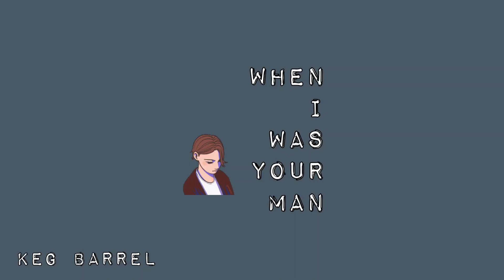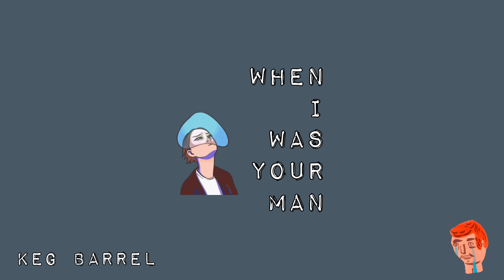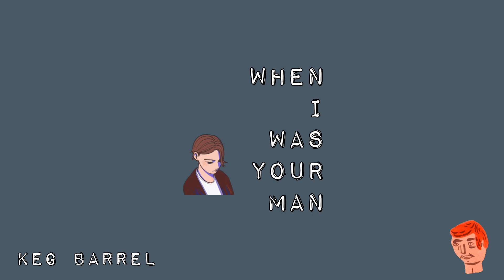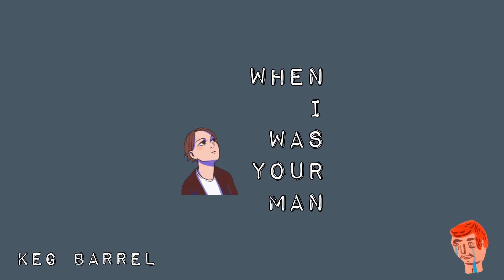When I Was Your Man - Bruno Mars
this song is not my property pls support the real owner of this song ... Thank You and enjoy listeningಠ◡ಠ

cute and cool music videos while listening to your favorite song ? check my 2nd channel here's the link guys thank you and enjoy listening. 😉